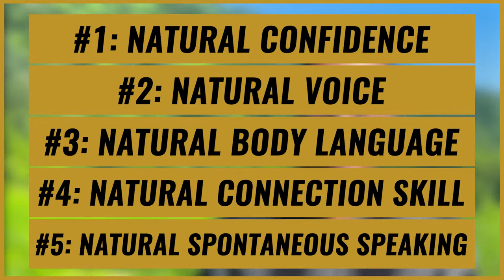5 Connection-Boosting Ways to Sound Like a Natural Speaker | Practical Public Speaking Course